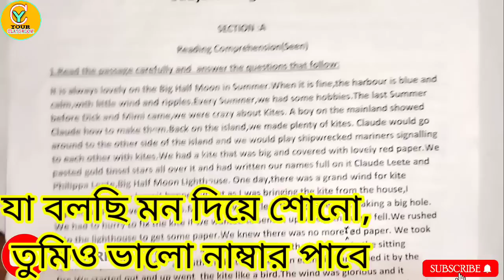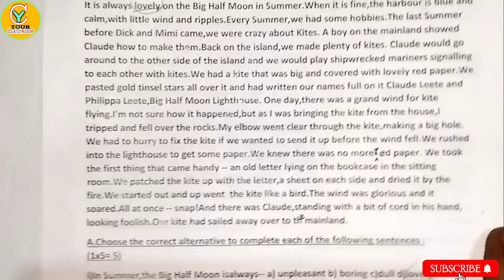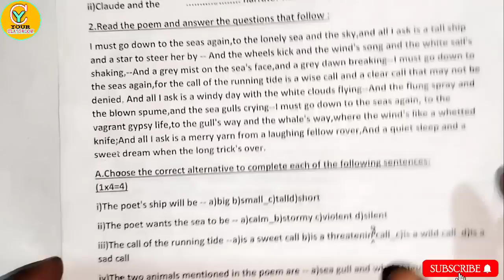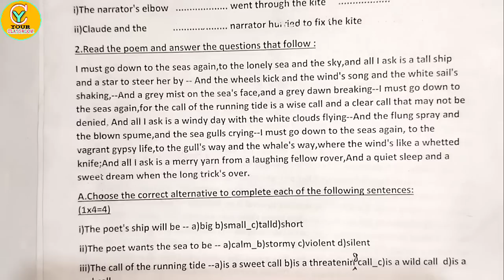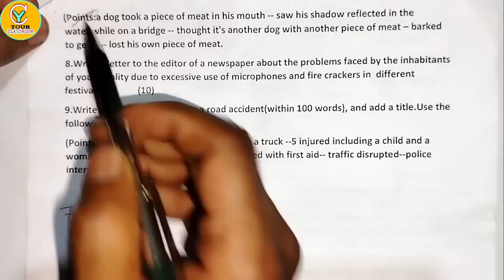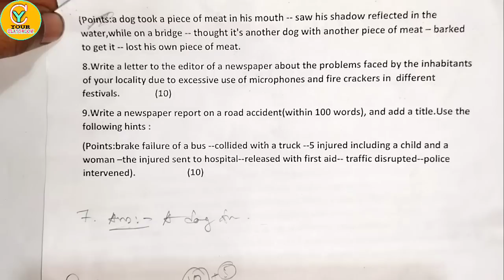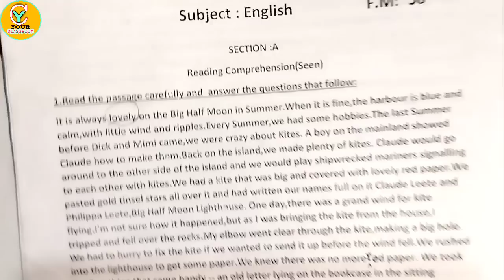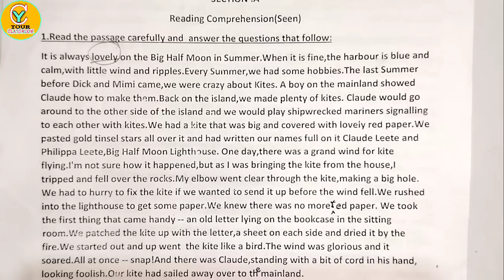madhyamik english last minute suggestion 2023🎯madhyamik english suggestion 2023🎯 Madhyamik English🎯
madhyamik english last minute suggestion 2023🎯madhyamik english suggestion 2023🎯madhyamik english suggestion 2023 pdf🎯madhyamik english suggestion2023🎯

In this video's we will discuss madhyamik english last minute suggestion 2023,

madhyamik english last minute suggestion 2023,